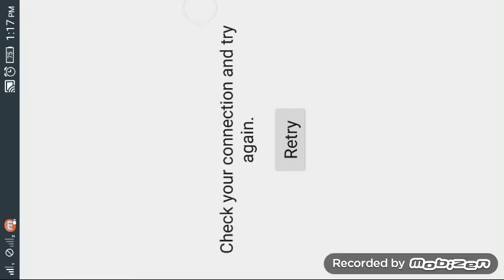Crazy Driver Taxi Duty 3D 2 Racing Games Android Games Play